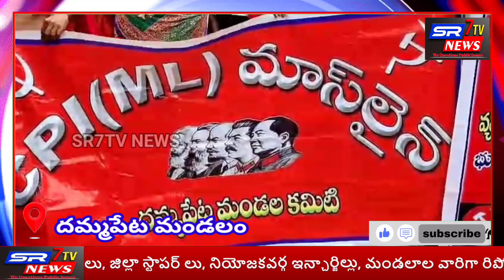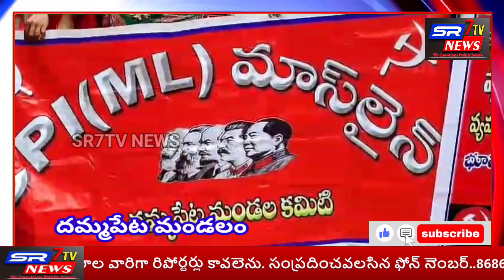కాంగ్రెస్ పార్టీ మేనిఫెస్టోలో అమలు చేసిన గారెన్టీలు వెంటనే అమలు చేయాలని సీపీఐ ఎంఎల్ పార్టీ డిమాండ్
Cpi (ml) ప్రజా పంథా
భద్రాద్రి కొత్తగూడెం జిల్లా దమ్మపేటలో సిపిఐ ఎంఎల్ మాస్ లైన ఆధ్వర్యంలో భారీ ర్యాలీ నిర్వహించి,తాసిల్దార్ కి పలు సమస్యలతో కూడిన వినతి పత్రం ఇవ్వడం జరిగినది,వారు మాట్లాడుతూ కొత్త ప్రభుత్వం ఏర్పడి ఏడునేలు అవుతున్న పెన్షన్ రాని వాళ్ళు చాలామంది ఉన్నారు అని, పోడు భూములకు పట్టాలు ఇవ్వాలని ఇల్లు లేని నిరుపేదలకు ఇళ్ల స్థలాలు ఇచ్చి ఇల్లు కట్టించాలని,ధరణి సమస్యలు వెంటనే పరిష్కరించాలని
నిరుద్యోగ కాలిలా పై స్వేతపత్రం ప్రకటించి జాబ్ క్యాలెండర్ విడుదల చేయాలని డిమాండ్ చేశారు. ఈ కార్యక్రమంలో కార్యకర్తలు ప్రజలు అధిక సంఖ్యలో పాల్గొన్నారు.
రిపోర్టింగ్ బై ఎస్ ఆర్ సెవెన్ టీవీ భద్రాద్రి కొత్తగూడెం జిల్లా స్టాఫ్ రిపోర్టర్ కారం నాగేంద్రబాబు